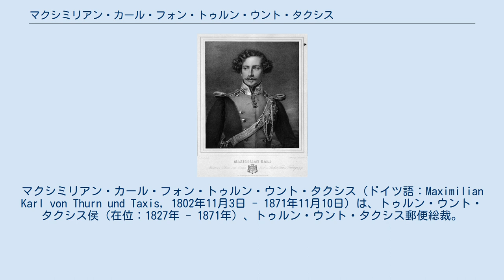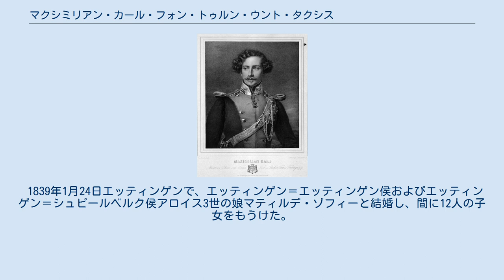マクシミリアン・カール・フォン・トゥルン・ウント・タクシス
トゥルン・ウント・タクシス侯
マクシミリアン・カール・フォン・トゥルン・ウント・タクシス（ドイツ語：Maximilian Karl von Thurn und Taxis, 1802年11月3日 - 1871年11月10日）は、トゥルン・ウント・タクシス侯（在位：1827年 - 1871年）、トゥルン・ウント・タクシス郵便総裁。
 トゥルン・ウント・タクシス侯カール・アレクサンダーとその妻でメクレンブルク＝シュトレーリッツ大公カール2世の娘テレーゼとの間の次男として、ザンクト・エメラム修道院宮殿で生まれた。
1827年に父が亡くなると、侯爵家家長およびフランクフルト・アム・マインに本社を置くトゥルン・ウント・タクシス郵便の総裁を引き継いだ。
1866年にフランクフルト自由市がプロイセン王国に併合されると、翌1867年7月1日、金銭的補償と引き替えにトゥルン・ウント・タクシス郵便をプロイセン政府に売却することを余儀なくされ、トゥルン・ウント・タクシス家によるヨーロッパ郵便網の独占支配は終わった。
この事業は翌年正月から北ドイツ連邦郵便として再スタートした。
 1828年8月24日レーゲンスブルクで、プロイセンの高級官僚エルンスト・フォン・デルンベルク男爵の娘ヴィルヘルミーネと結婚した。
夫妻は世継ぎのマクシミリアン・アントンを含む5人の子女をもうけたが、ヴィルヘルミーネは1835年に亡くなった。
 1839年1月24日エッティンゲンで、エッティンゲン＝エッティンゲン侯およびエッティンゲン＝シュピールベルク侯アロイス3世の娘マティルデ・ゾフィーと結婚し、間に12人の子女をもうけた。